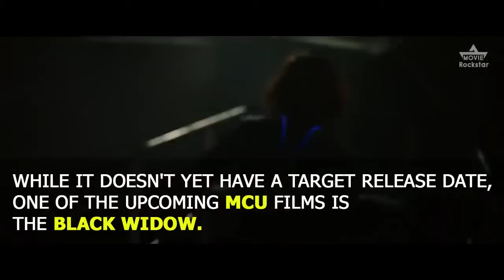MARVELS NEXT SIX MOVIES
Take a look at Marvels next six movies after ENDGAME 2019